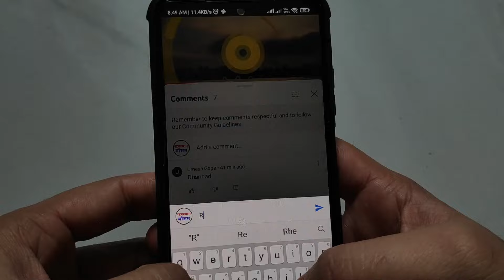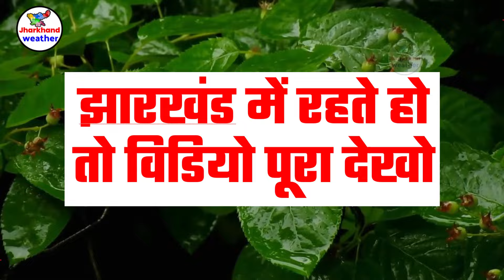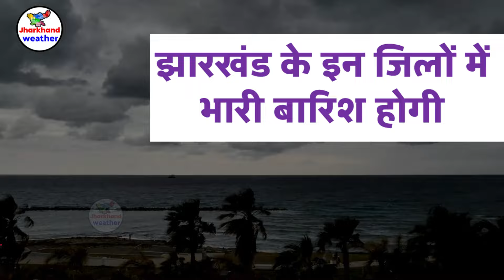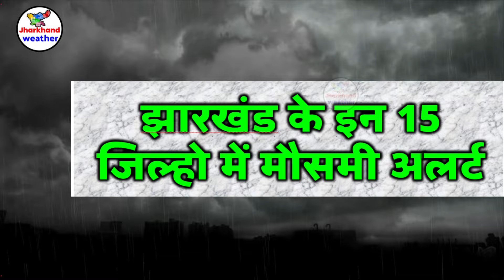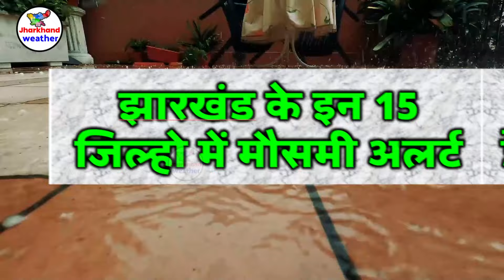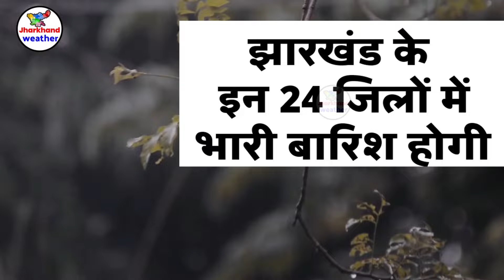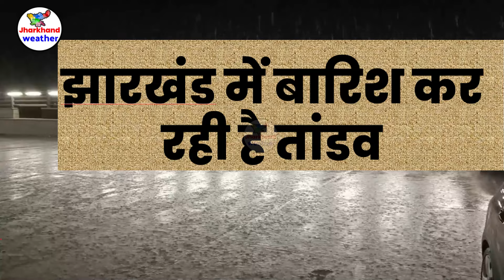Jharkhand Weather झारखंड मौसम 6 april 2024 मौसम झारखंड में भारी बारिश होगी 6 अप्रैल 2024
6 April 2024 मौसम  6 अप्रैल   2024
jharkhand weather
jharkhand weather news
jharkhand mausam
jharkhand vedar
मौसम जानकारी
solved question
झारखंड मौसम
   6 April 2024 मौसम  6 अप्रैल   2024

   6 AUGUST 2024 झारखंड में भारी बारिश होगी  66 अगस्त 2024
   6 April 2024 मौसम  6 अप्रैल   2024
ranchi weather bbc 6 April 2024 मौसम  6 अप्रैल   2024
2024 Topic Cover :- ranchi weather Gumla weather Chatra weather Seraikela-Kharsawan weather Sahibganj weather Godda weather Dumka weather Pakur weather Jamtara weather Latehar weather Koderma weather Simdega weather Khunti weather Lohardaga weather
रांची मौसम ख़बर धनबाद मौसम ख़बर गिरिडीह मौसम ख़बर पूर्वी सिंहभूम मौसम ख़बर बोकारो मौसम ख़बर पलामू मौसम ख़बर गढ़वा मौसम ख़बर देवघर मौसम ख़बर पश्चिमी सिंहभूम मौसम ख़बर हजारीबाग मौसम ख़बर रामगढ़ मौसम ख़बर गुमला मौसम ख़बर चतरा मौसम ख़बर सरायकेला खरसावां मौसम ख़बर साहिबगंज मौसम ख़बर गोड्डा मौसम ख़बर दुमका मौसम ख़बर पाकुड़ मौसम ख़बर जामताड़ा मौसम ख़बर लातेहार मौसम ख़बर कोडरमा मौसम ख़बर सिमडेगा मौसम ख़बर खुंटी मौसम ख़बर लोहरदग्गा मौसम ख़बर 6 April 2024 मौसम  6 अप्रैल   2024